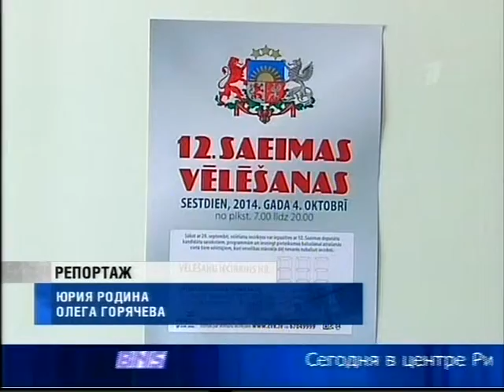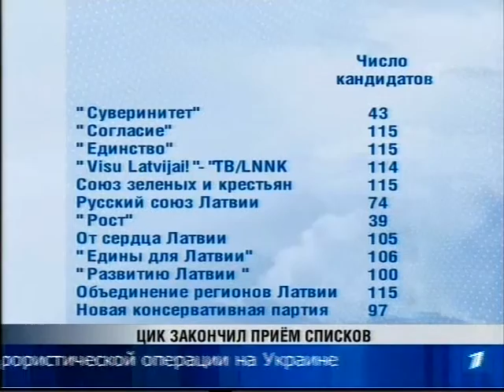кандидаты в Сейм 5 8 2014